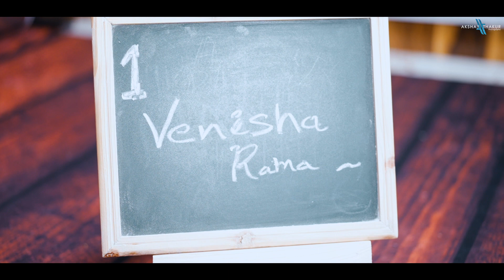Venisha 1st Birthday Cake Smash| Highlight 2024 | 4k Teaser | By AkshayThakurPhotography |8801274940